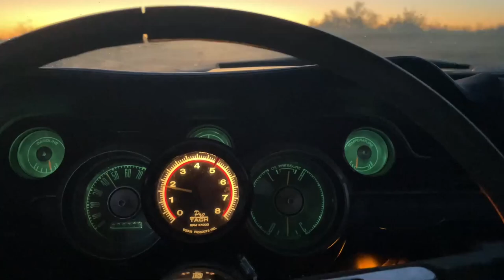Power Steering Pulley Removal When Pressed On How-To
This video shows you how to remove a pulley from a power steering pump.  This tool works on many press-on power steering pump pulleys with hub sizes 1-1/8", 1-1/4", 1-5/16" and 1-3/8".  Ford, Chevrolet or Dodge.